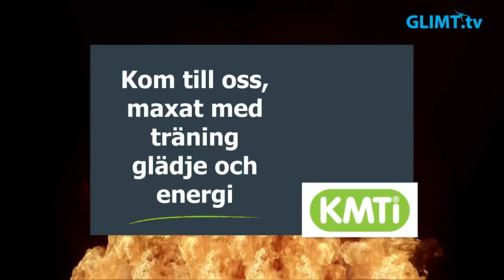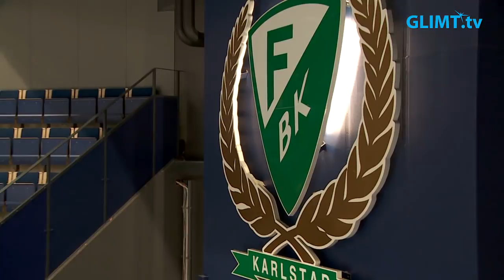Färjestads VD Stefan Larsson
Mitt i "Silly season" så har Glimt Sport gjort två längre intervjuer med två av Färjestads ledare, VD:n Stefan Larsson och huvudtränare Johan Pennerborn. Först ut är intervjun med Stefan Larsson. I intervjun får vi veta mera om Stefans bakgrund, framtiden för föreningen och mycket mera.